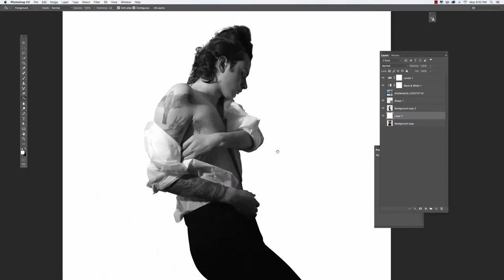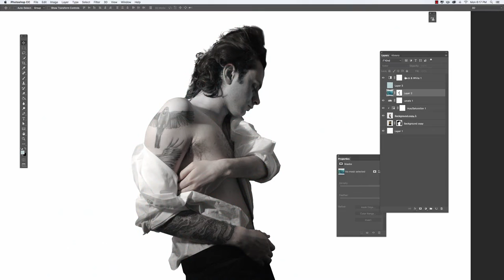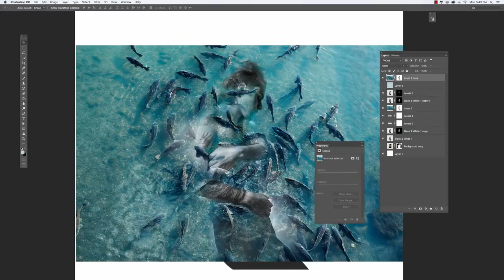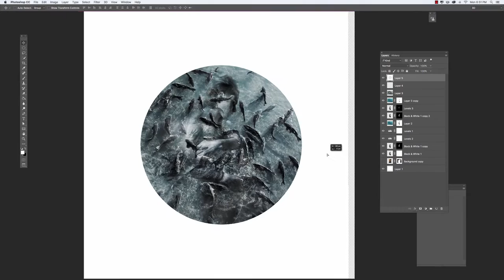Photoshop CC Photo Manipulation Speed Art “Tom"